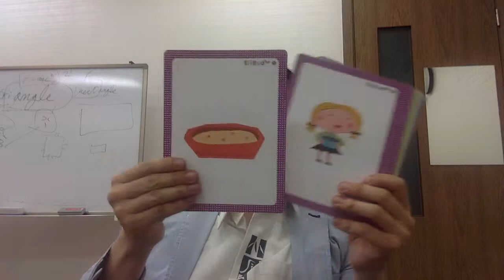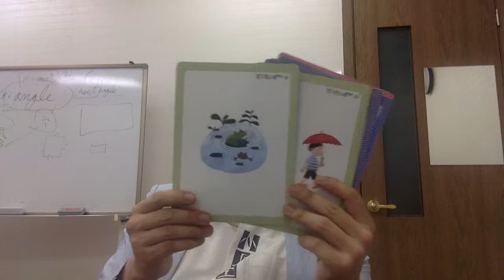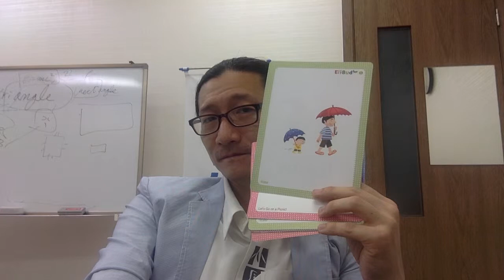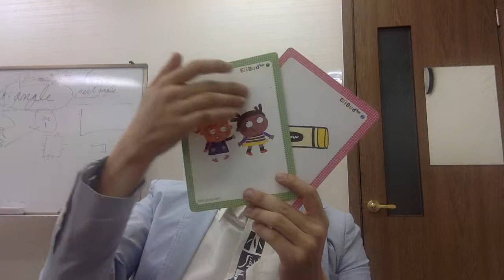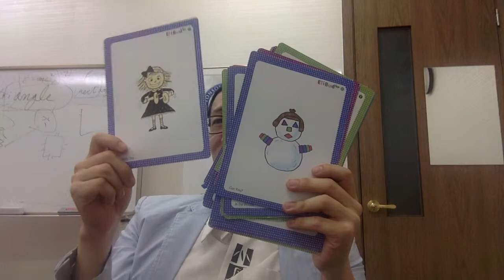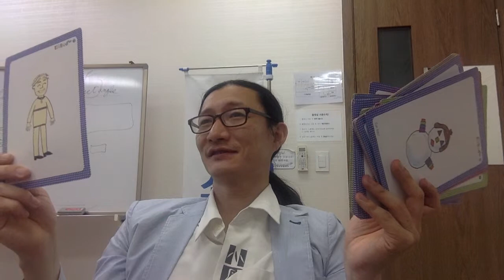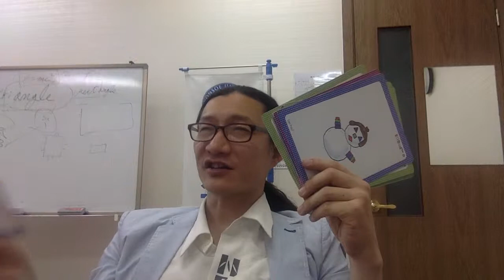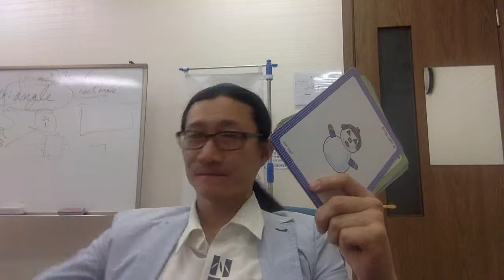단어카드 활용한 반응훈련 Capt Jang English 連鎖教育 태평영술2 Vocabulary